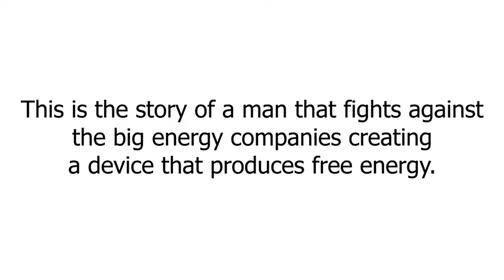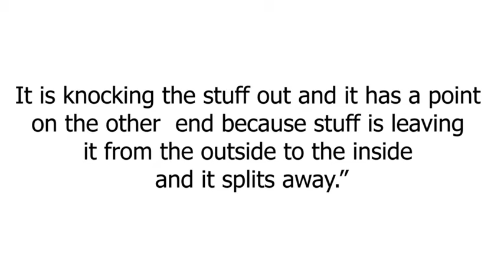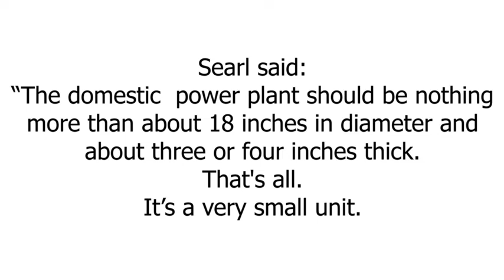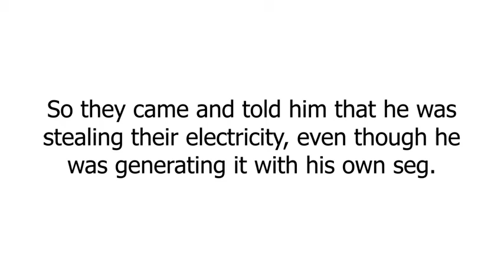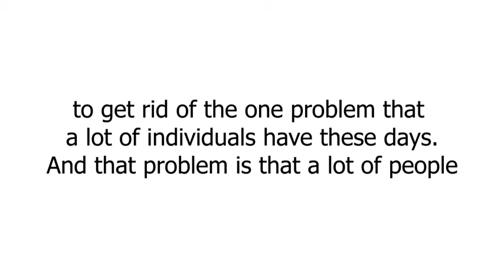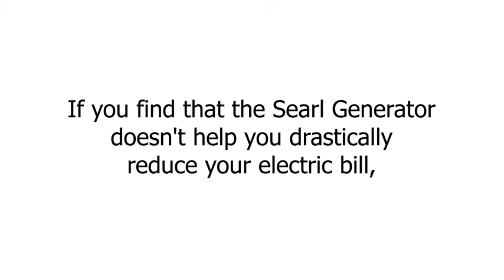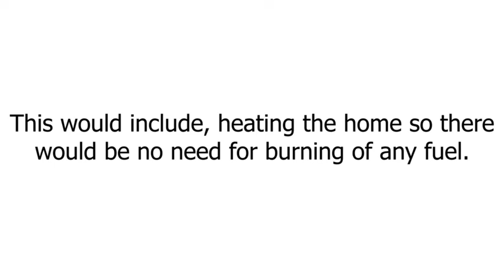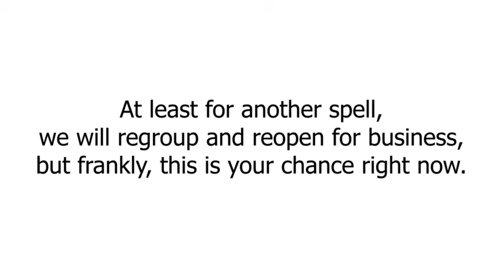✅SEARL EFFECT GENERATOR(John Searle) REVIEWS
What is the Searl Effect Generator?
The Searl Effect Generator was invented by an American named John Searl. He was always fascinated by how things worked when he was a kid. He could disassemble electric motors and wound the coils. He discovered more about the motor's functioning mechanism, wiring, and wind. He eventually enrolled in a medical programme and learnt how to combine chemicals.

He was working as a chemist shortly after finishing when his supervisor informed him that he was qualified for something greater. In 1949, he began working for the Midlands Electricity Board. When he was working there, he and a buddy created the first generator, which they examined. It generated the anticipated power with a great potential. The generator lifted off quicker and quickly vanished into space.